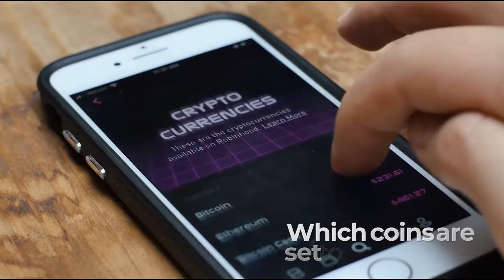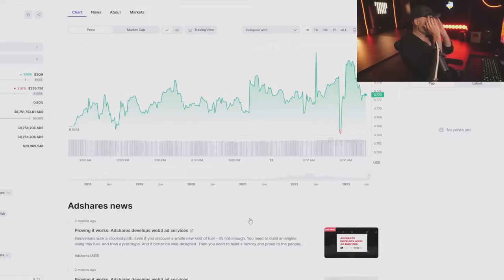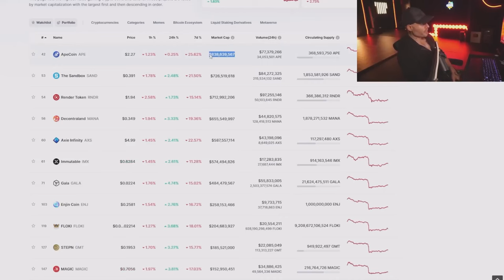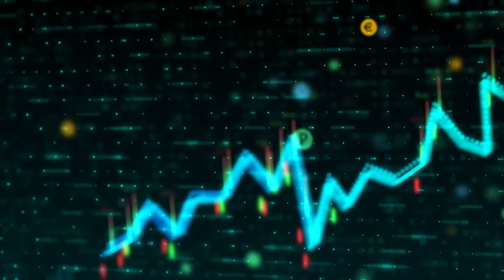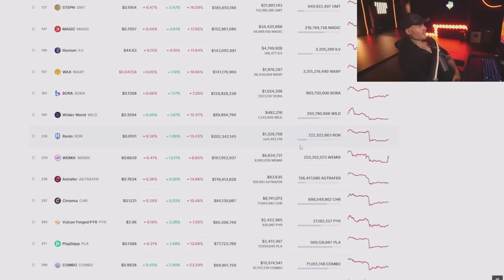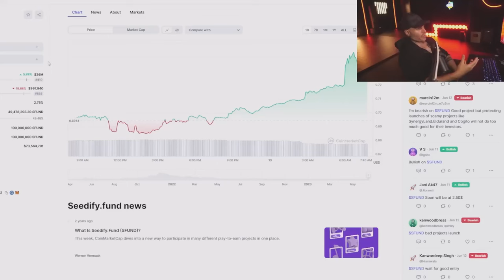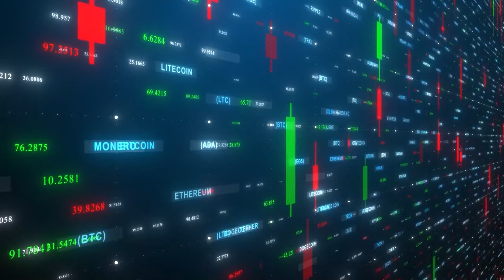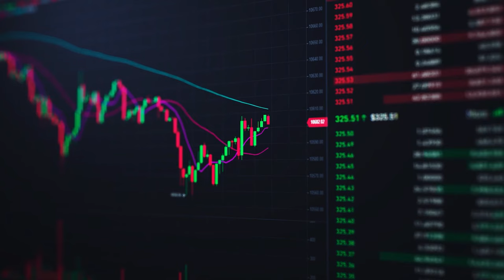27 Crypto Gaming Coins that will 50x in 2024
In this video we look at 27 crypto gaming tokens that could do anywhere from 50-100x returns in 2024.  We followed a successful investor's advice to find the key crypto gaming themes to invest in and found the top coins in each of these crypto gaming themes that will explode over the next 12 months!  Enjoy!

TRADING TOOLS:
🏆 Join BINANCE EXCHANGE through either of these links for the specific reward. ⬇️